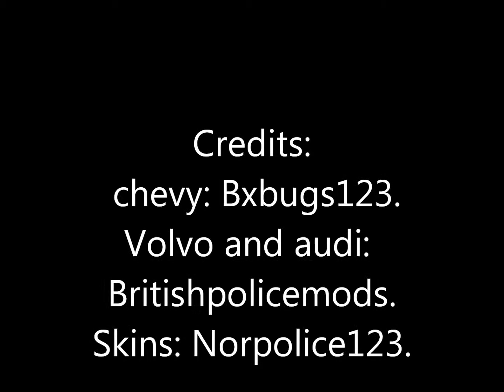GTA4 Norwegian police cars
Some norwegian police cars.